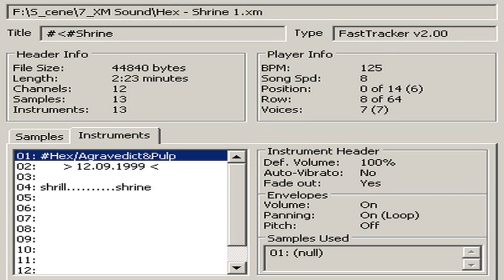44 840 _Hex - Shrine 1.xm